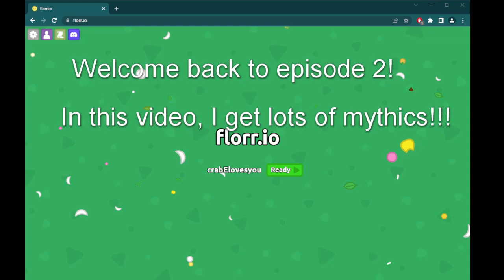Florr.io - Noob To Pro | Episode #2